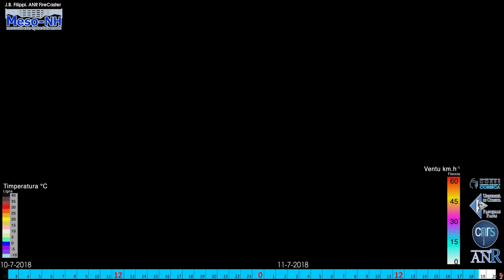10 au 11-07-2018 vue NEBBIU